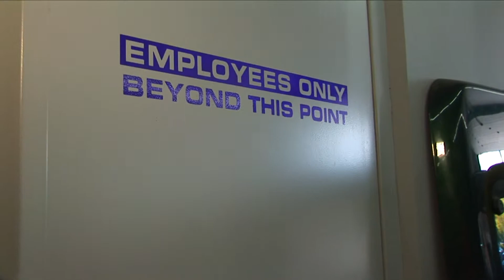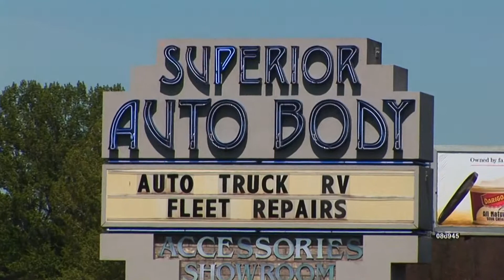Superior Auto Body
Gresham Oregon'z Hott Auto shop , Maybe more coming soon !